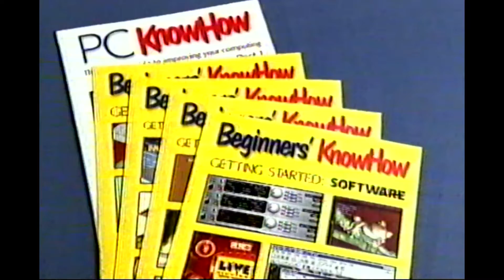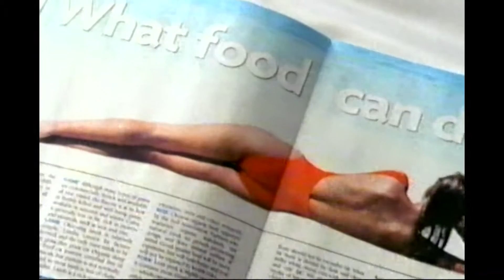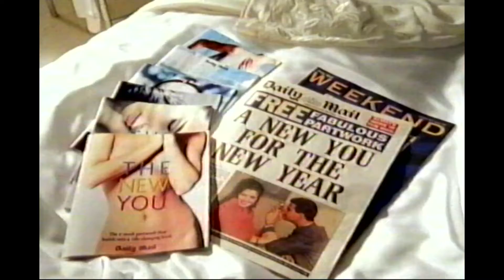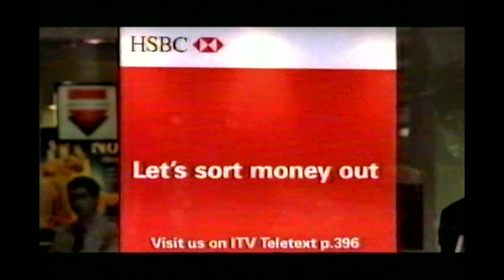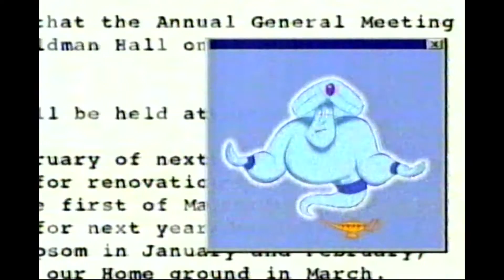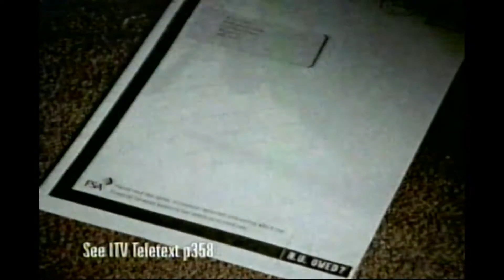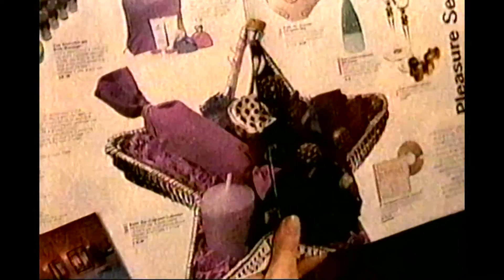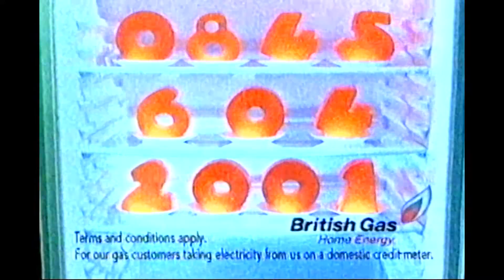Channel 5, BBC2 and Channel 4 UK TV Adverts and Trailers 1999